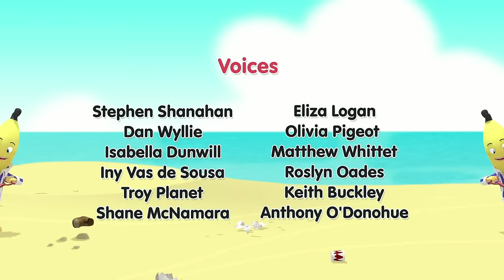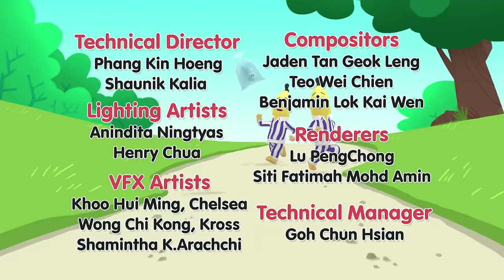Rats Old Porridge... | Bananas in Pyjamas Season 1 | Full Episodes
Rat is inundated with porridge when he accidentally over orders, but comes up with an ingenious trick to get rid of it!